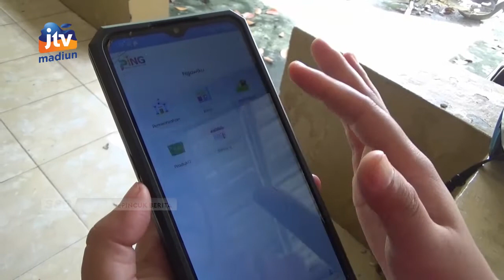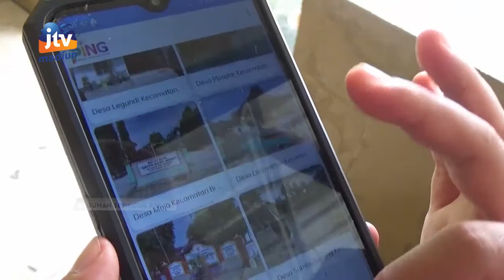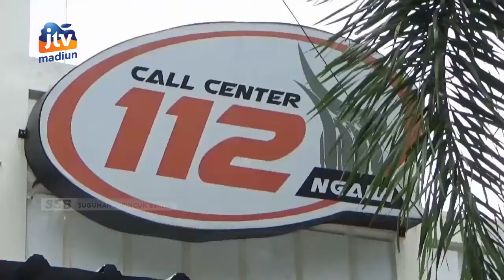NGAWI - Aplikasi Ping Dan Call Center 112 PEMKAB Tak Berfungsi Maksimal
Pemerintah kabupaten Ngawi telah membuat aplikasi Portal Informasi Ngawi (PING) serta call center 112 yang berfungsi sebagai tambahan layanan masyarakat. Namun kenyataan saat ini kedua layanan tersebut tidak dapat berfungsi secara maksimal. Bahkan paling parah pada kondisi gedung call center yang selalu tertutup dan tidak ada pelayanan.